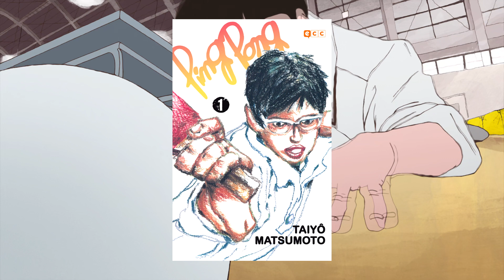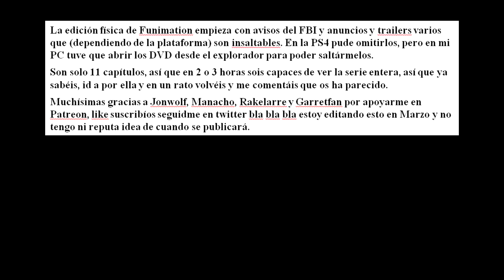El anime más BONITO: Ping Pong: The Animation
Ping Pong The Animation es un anime precioso de Masaaki Yuasa basado en el manga homónimo de Taiyō Matsumoto que os merecéis ver os gusten o no los spokon.

Música empleada por orden de aparición:

Ping Pong OST - Hero Theme

Ping Pong OST - Like a dance